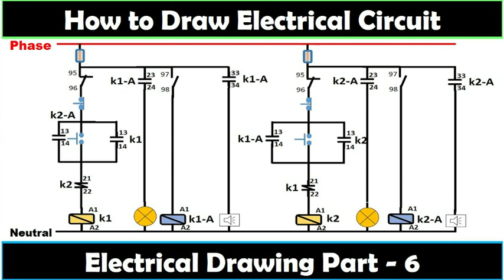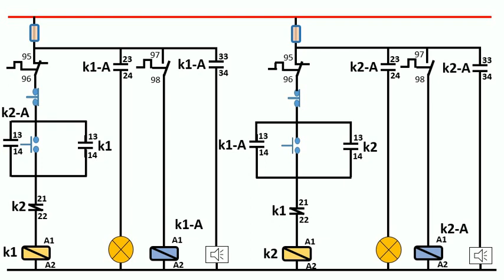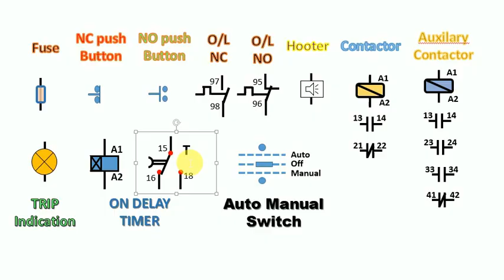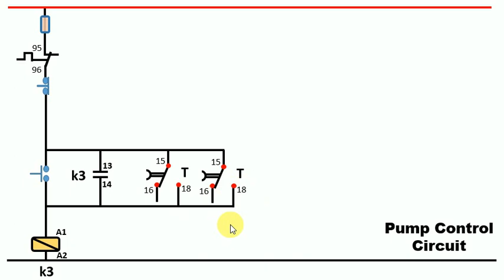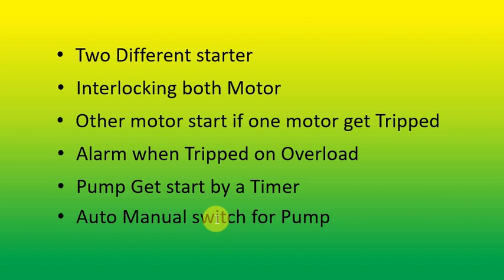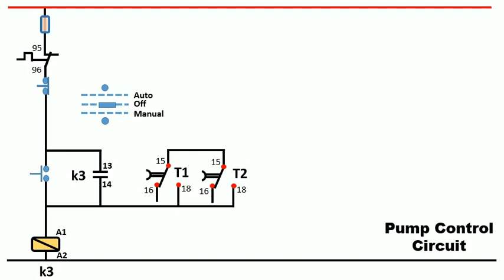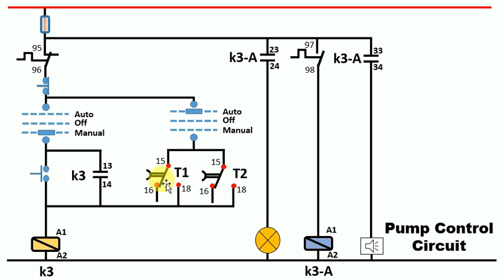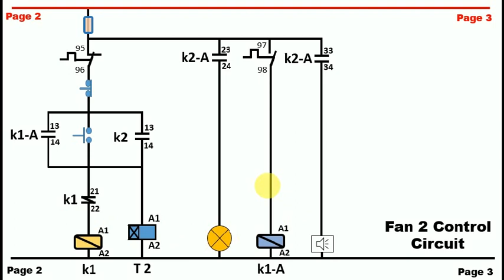How to Draw Schematics circuits and Diagram / electrical Drawing Part 7 / Electrical technician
Aaj ke is video ke dwara hum electrical drawing kaese banate hai wo sikhenge aur sath hi sath hum ye bhi sikhenge ki kaese electrical drawing padhte hai .
is video ko dehne ke baad aapka electrical drawing ka concept pura clear ho jaega ,
 dosto is video ko dekhne se pahle electrical drawing path 6 ko jarur dekh le

video dehne ke baad aapko ye video kaesa laga comment mai jarur batae ...